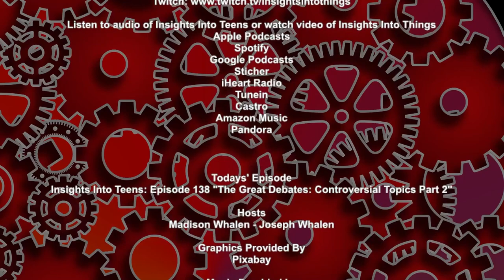Insights Into Teens: Episode 138 "The Great Debates: Controversial Topics Part 2"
This week we’re continuing our little debate on some controversial topics. Last week we had a series of categories and in the interest of time only got through a few questions in each category. This week we’re going to pick up where we left off and see if we can get through the remaining questions.